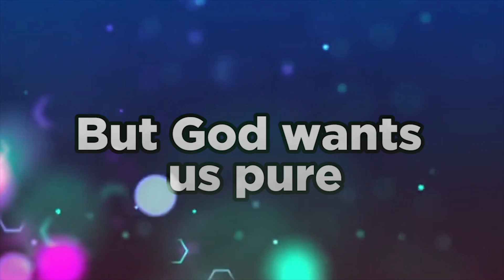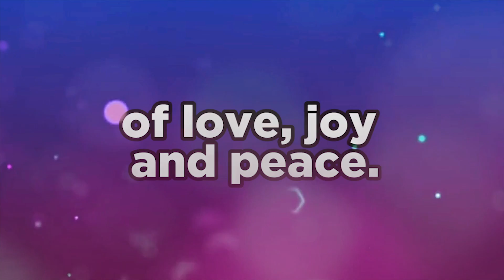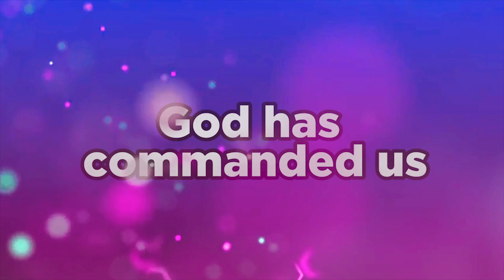SPEAK THE TRUTH | Christian Music Lyric Video for Kids | 10 Commandments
"Speak The Truth"  based on commandment 9

A song from "THE BIG 10" album based on one of the 10 commandments from the Bible.

Written by Simon Parry. 2019 Allstars Kids Club.  Christian Kids worship from Allstars Kids Club.